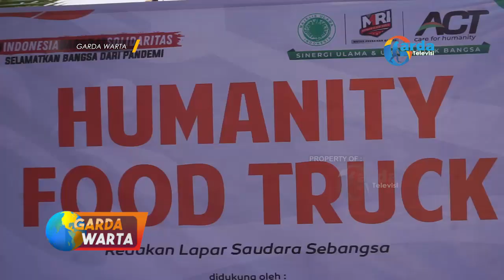MADIUN - ACT Madiun Bagikan 460 Paket Makanan Untuk Pekerja Lepas DLH Madiun